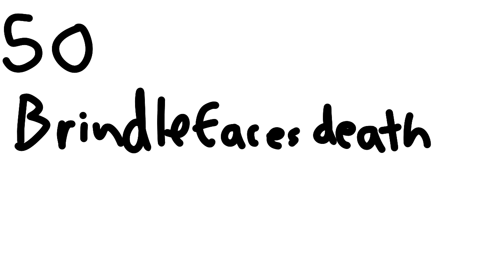🌲 The Hanging Tree 🐾 OPEN | BACKUPS NEEDED 🐾 Warriors Cats Death M.A.P Call 43/55 done 🌲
My 2nd M.A.P! I've had this idea for a month and a bit now and started on the m.a.p call around 2 weeks ago.

Rules:
1☆ Do the right deaths, its pretty simple. (examples: Ashfur: throat by Hollyleaf near the lake and the river, Mapleshade: neck by Perchpaw next to the river, Hollyleaf: throat by Hawkfrost defending Hollyleaf, etc)
2☆ no tracing or bases
3☆ 5 parts each max
4☆ no excessive gore, a blood is fine but no guts or ribs or that sort of stuff
5☆ not first come first serve, I will be looking for animation examples however I won't be too picky, this map is overall beginner friendly!
6☆ ask for more than one part, you're more likely to get a part that way
7☆ I won't be picking parts for a day or 2
8☆ Dont get upset if you don't get chosen, this map requires a very specific set of skills but maybe try joining some other maps I host instead.
9☆ collabs are fine but ask me first so I can credit u both in the description.
10☆ no green screens, idk how to work them.
11☆  add your own watermark small in the top left corner. NO app watermarks! I won't be adding watermarks for anyone.
12☆ due date is 2 months after you receive your part but I'll need a WIP at the halfway mark (1 month). If you need an extension I can give out week long extensions at a time but only if I have seen a wip (or we've discussed it)
13☆ use Nifty-Senpais designs and if there is no design for a character from Nifty then use Gekkozillas, if there is no design from either of them then use Tennele flowers, if there is no design from any of them use the warriors wiki. If the wiki doesn't have a design then use Rosedhards. If you use the wrong designs ill ask you to redo your part and if you refuse you will be kicked!
14☆ codeword is UwU, OwO, OuO, UnU, QwQ, QnQ or xD. Basically some sort of emoticon smiley thingy
15☆ 🔊!📢PLEASE CHECK AT LEAST ONCE A WEEK YOUR EMOJI STATUS📢!🔊
16☆ if you have the wip needed asap emoji and don't give me a wip within a fortnight you'll be kicked and replaced with either a backup, me or someone else who is interested.

Emoji status key:
⛈ Open %
😭 Nothing ◇
😱 wip needed asap ○
☠ wip seen □
🥀 Done ☆
👻 remake in progress #
💔 Extension given ♧
💙 dropped/backups contacted ♤
😿 Host ♡

Playlist link:
Go check out everyone's channel, many of the people here are EXTREMELY underrated and everyone in this map is so talented.

Parts:
🥀 Intro Oakheart // _Czarne Oko_ ☆
🥀 1 Tigerstar // Starlight ☆
😭 2 Mapleshade // Silent_Ghost ◇
🥀 3 Ravenpaw // Caroline Ray ☆
🥀 4 Spottedleaf // Mr. Mystery ☆
🥀 5 Longtail // Ehehe [6AM] ☆
🥀 6 Bluestar // CupOfDoodles ☆
🥀 7 Scourge // Gooseberry ☆
🥀 8 Feathertail // CupOfDoodles ☆
🥀 9 Patchkit, Larchkit, Petalkit // A World Of Deers ☆
👻🥀 10 Blackstar // Hudadog #☆
🥀 11 Whitestorm // _Tundra_  ☆
🥀 13 Stonefur // W-stream ☆
🥀 14 Tigerheart // ButtercatRho ☆
🥀 15 Swiftpaw// Princess_Paegan ☆♡😿
🥀 16 Antpelt // Rain Fall ☆
🥀 18 Flametail // CupOfDoodles ☆
🥀 18 Mosskit // Calico Lynx ☆
🥀 19 Snowkit // Rain Fall ☆
🥀 20 Silverstream // Volts OwO ☆
🥀 21 Hollyleaf // Broken Crown ☆
🥀 22 Lionheart // Cupix  ☆
🥀 23 Ferncloud // W-Stream ☆
🥀 24 Smokepaw // Cloudy Falls ☆
😭 25 Root // Snatcher The Lynx ◇
🥀 26 Hawkfrost //FloweryFruitFang ☆
🥀 27 Ashfur // Volts OwO ☆
🥀 28 Shrewpaw // Princess_Paegan ☆😿♡
🥀 29 Rowanclaw // Unofficially-Ace ☆
☠ 30 Yellowfang // Artic Abby □
🥀 31 Cinderpelt // Rain Fall ☆
🥀 32 Briarlight // Caroline Ray ☆
🥀 33 Birchface + Flowerpaw // Halycon ☆
🥀 34 Doestar // Crystal Nugget ☆
🥀 35 Frecklewish // Snowmind ☆
😱 36 Whiteclaw // Noctananimation ○
☠ 37 Needletail // Hudadog □
☠ 38 Leafpool // Cloudy Falls □
🥀 39 Fallen Leaves // Broken Crown ☆
😭 40 Russetfur // Sølar Sight ◇
😱 41 Sandstorm // laurierrose ○
🥀 42 Duskpaw // ᯽ Pheonity ☆
🥀 43 Pebbleshine // Queen Crystal ☆
🥀 44 Ravenwing // Caroline Ray ☆
🥀 45 Darktail + Onestar // Caroline Ray ☆
🥀 46 Larksong // Gatita729 ☆
🥀 47 Appledusk // ScorpioQueen ◇
🥀 48 Tallstar // Arrow springboi ☆
😱 49 Jake // Edward Cullen Alpha Wolf ○
☠ 50 Brindleface // RoonieArts □
🥀 51 Darkstripe // Caroline Ray ☆
🥀 52 Brokenstar // - Lavender Soap - ☆
🥀 Outro Firestar // Artic Abby ☆

Backups: (OPEN and REALLY NEEDED)
Caroline Ray
Barn Kitteh
KaliaCant
Princess_Paegan
Quill N' Tea
Axocat
Kopa Tails
CrystalCat25